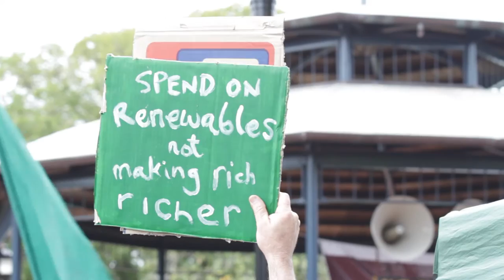Block the Budget, Make the Mining Bosses Pay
Perth March in May against the budget with a strong message to block supply.

Thousands of people voicing outrage against the budget on numerous issues from cuts to health, education and welfare to increased funding for the military and subsidies to the mining industry at the expense of renewable energy.

Part of a national day of protest against Abbott and Hockey's budget that follows on from over thousands marching earlier in the year at March in March

Filmed by
Zebedee Parkes
Siraj Akbari